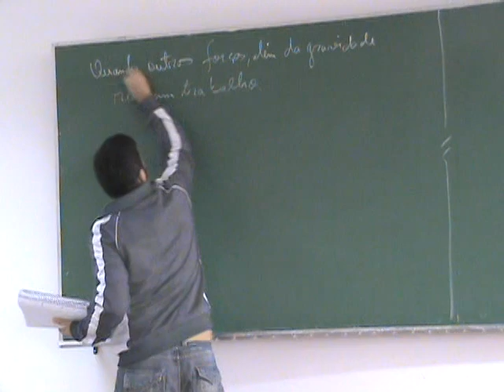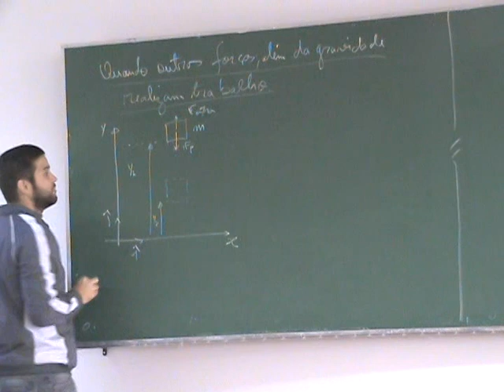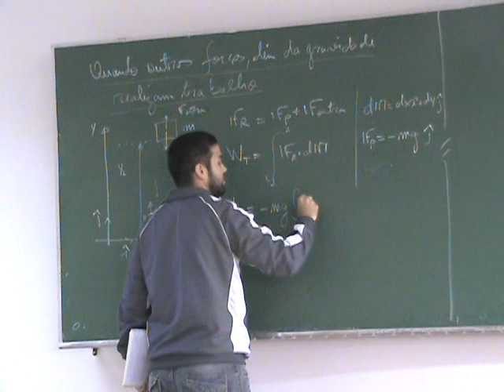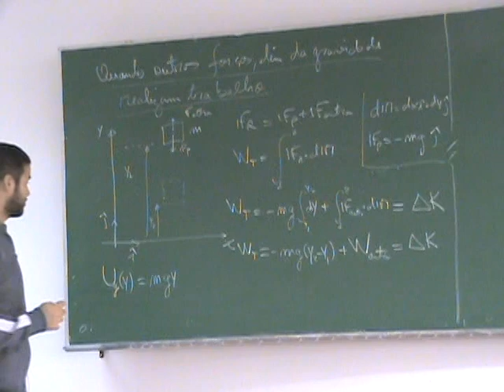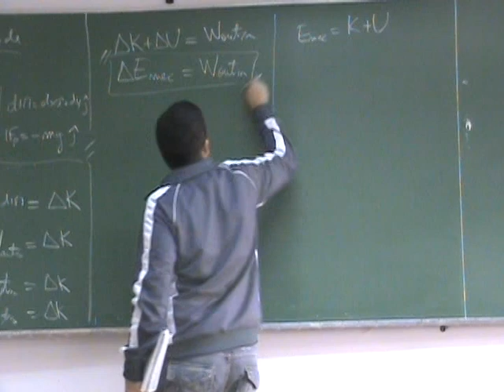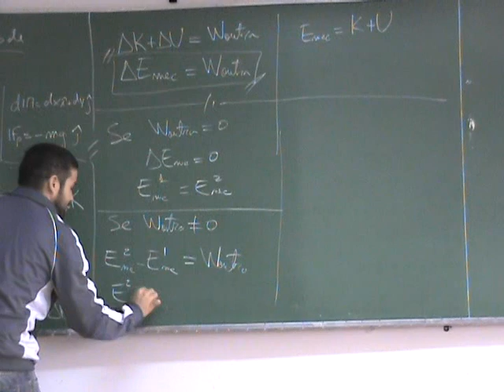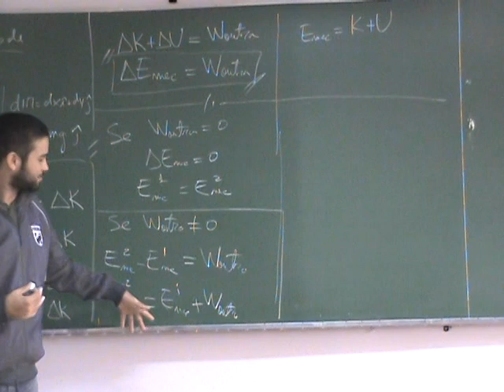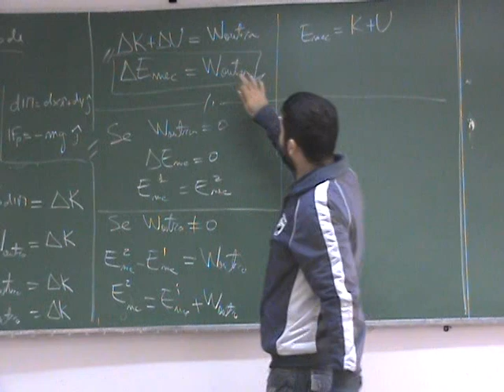Cap7 ConsevacaoEnergia ComOutrasForcas